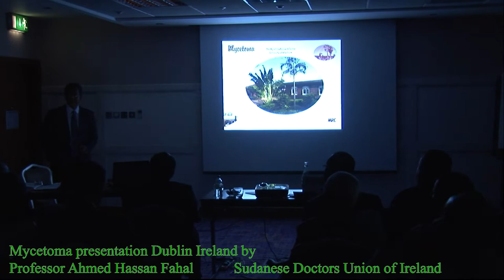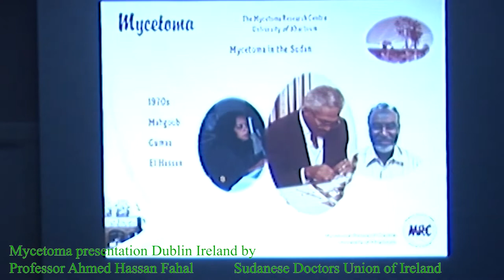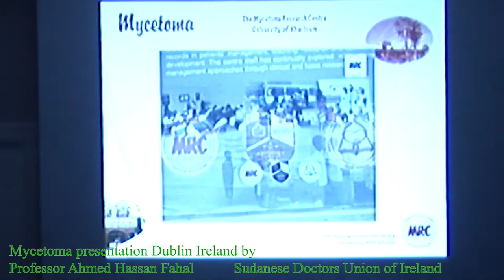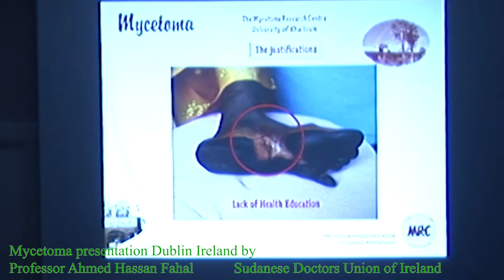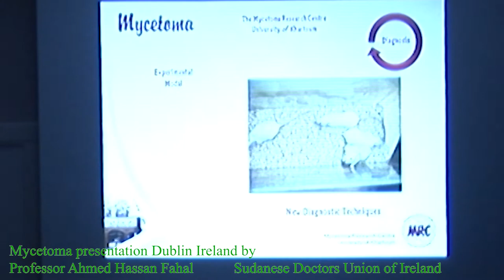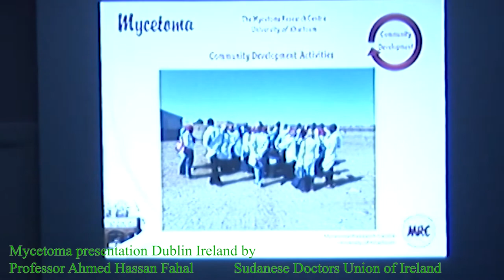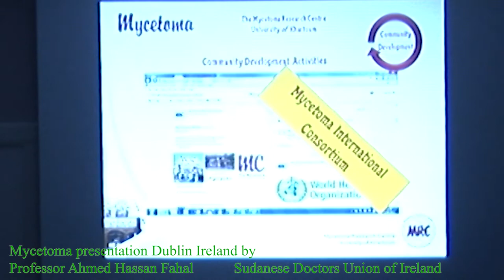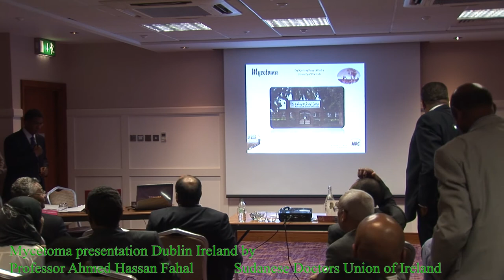Sudanese Doctors Union of Ireland SDUI Pro Ahmed Fahal presentation about Mycetoma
Sudanese doctors union of Ireland. In this video they are recognizing some of doctors and professors who retired. It is followed by the presentation about Mycetoma by Prof Ahmed Hassan Fahal  This profesor is the Best in Sudán but he have been helping Doctors all around the world by giving advice about Mycetoma. This film is filmed by Hussein Eltigani Kanore for Sudán TV in Dublin Ireland. Many thanks to Dr. Asad Alabbas Alsroraby For giving us the opportunity to be a part of it.